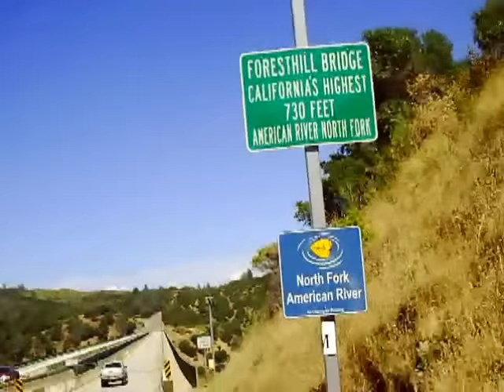Off The Edge: Forrest Hill Bridge- Highest bridge in California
Our deathly adventure against the high winds at the top of the tallest bridge in the world (cali)